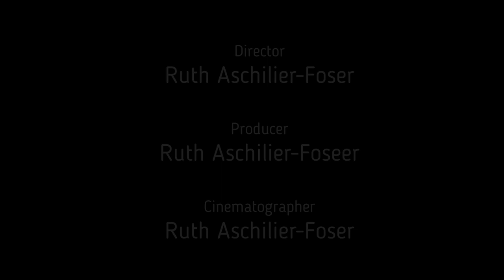Stress fängt Zuhause an. Familienrat, oder Lebensschule Nr. 1 ist das Elternhaus. Burnout Prevention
Stress fängt immer Zuhause an. Bei dir selbst. Bei euch als Paar, als Familie. Der Familienrat ist ein guter Weg für Demokratie in der Familie. Mein Vortrag gibt einen Grundriss, Gedanken wie man es machen könnte. Verlangt jedoch eine offene Kommunikation zwischen allen Beteiligten. Bei Paar- und Familien-Streitereien heisst es oft: wir machen das zum Wohl der Kinder. Die Erfahrung zeigen jedoch klar, die Kinder werden meist aussen vorgelassen. In der Hoffnung, dass dann der Scheidungsrichter die verletzten Gefühle gleich mit regelt.
Wie Du vorbeugen kannst, wie Du deine Familie mit Liebe zusammenhalten kannst, zeige ich dir gerne.
1. Schritt: melde dich hier für dein GRATIS Standpunkt-Gespräch
2. Danach sehen wir weiter, ob Du dir zuerst eine Access Bars® Behandlung gönnst. Einen Mentor für euren ersten Familienrat brauchst…..

Was ist sonst noch möglich?
Wie kann es besser werden als es ist?

Mit diesen Gedanken einen wunderschönen Tag und bis morgen, wenn es wieder heist: dein Coach für mehr Lebensqualität
Herzlichst,  Ruth Aschilier-Foser